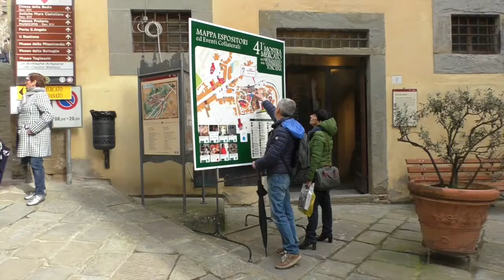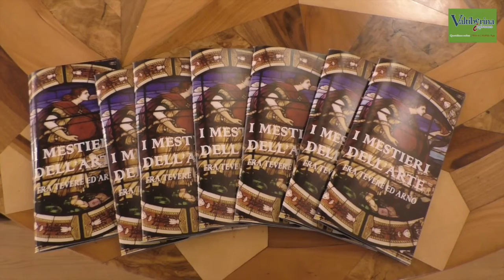Anghiari: Al via la 41° Mostra Mercato dell'Artigianato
Arte, cultura ed eccellenza al centro della Mostra Mercato dell’Artigianato di Anghiari, che apre la 41° edizione con oltre sessanta espositori, un record assoluto di presenze. La nove giorni, come di consueto, riempierà le botteghe del centro storico di artigiani fino al 1° maggio, con artigiani ed artisti lavoratori del legno, dei tessuti, del vetro, della ceramica, dei gioielli e anche del riciclo, con alcuni stand specializzati nel recupero artistico di materiali di scarto, riconvertiti in oggetti d’arte e design. Nel video l'intervista al Presidente della Proloco di Anghiari, Piero Calli